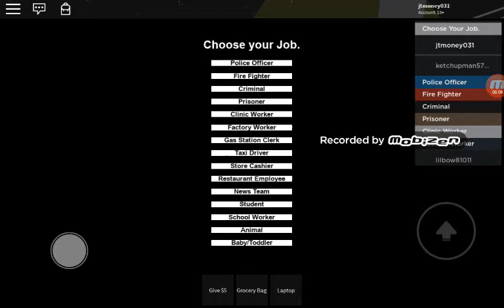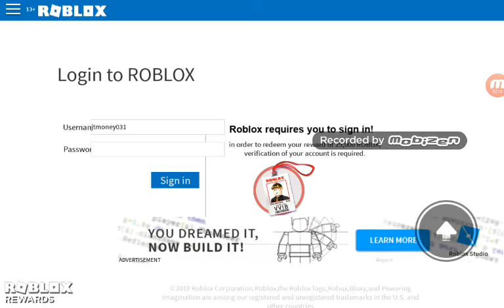Why isn't it working???